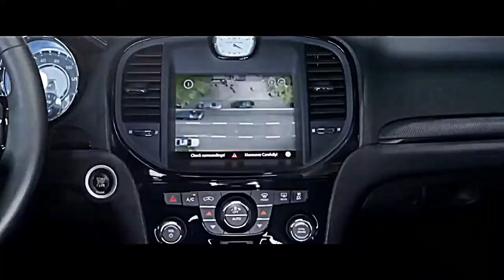Форсаж 8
Смотрите Форсаж 8